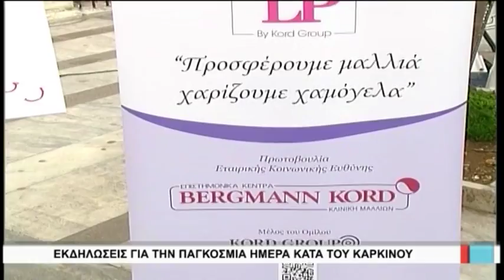Λάρισα Εκδηλώσεις για την παγκόσμια ημέρα κατά του Καρκίνου 130217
H Περιφέρεια Θεσσαλίας, η Ελληνική Αντικαρκινική Εταιρεία και η εταιρεία BERGMANN KORD με αφορμή την Παγκόσμια Ημέρα Κατά του Καρκίνου διοργάνωσαν  εκδηλώσεις το Σάββατο, στην Πλατεία Ταχυδρομείου.
Στα πλαίσια της εκδήλωσης έγινε ομιλία με στόχο την ενημέρωση του κοινού, διανομή έντυπου υλικού, ενώ συγχρόνως πραγματοποιήθηκαν δράσεις για τα παιδιά. Οι δύο Σύλλογοι είχαν περίπτερο, ενώ μέλη και εθελοντές ενημέρωναν πρόθυμα το κοινό για θέματα γύρω από τον καρκίνο.
Επιπλέον, εκπρόσωποι της κλινικής μεριμνούσαν καθ’ όλη τη διάρκεια της εκδήλωσης ώστε όποιος από τους παρευρισκόμενους – μικρός ή μεγάλος- το επιθυμούσε, να κάνει δωρεά των μαλλιών του, τα οποία στη συνέχεια θα χρησιμοποιηθούν για τη δημιουργία περουκών για παιδιά πάσχοντα από καρκίνο, που τις έχουν ανάγκη.